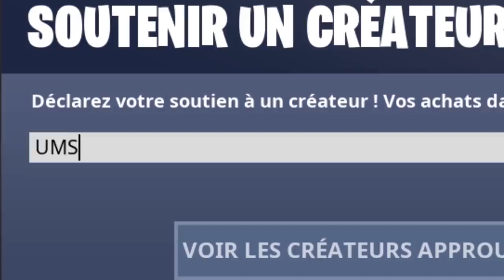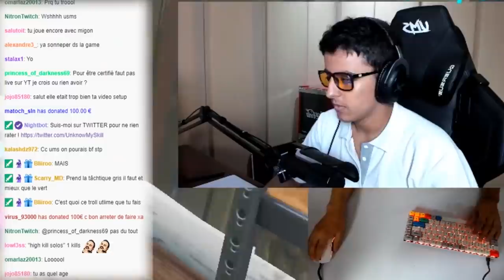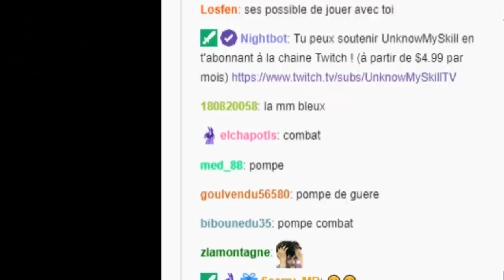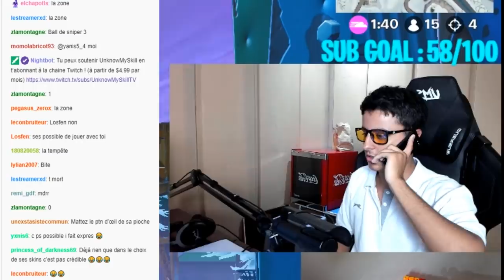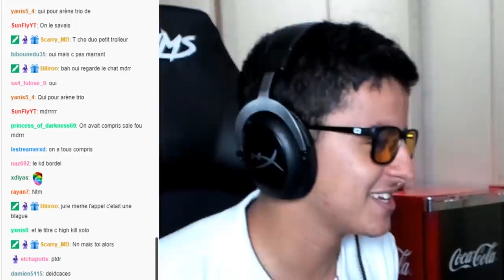J'ai provoqué mon live Fortnite...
●▬▬▬● REJOINS-MOI●▬▬▬●

🡆 Aujourd'hui j'ai décidé de lancer un live sur ma chaine twitch sauf que je vais jouer a fortnite, essayer meme de faire des top 1 sauf que je vais jouer comme un gros bambi/noob de fortnite et le chat du live stream fortnite va s'énerver et rager !!